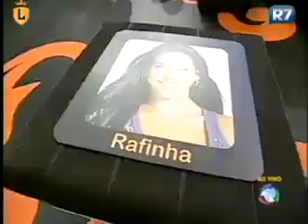Rafinha do Gugu participa do Legendários na Web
Rafinha, assistente de palco e coreógrafa do programa do Gugu, marcou presença no palco do programa para conversar com Elcio Coronato. Rafinha contou o que achou do Vale a Pena Ver Direito em que Marcos Mion e Mionzinho analisaram o vídeo onde ela foi desengasgada e ainda dançou no palco do programa. Assista!